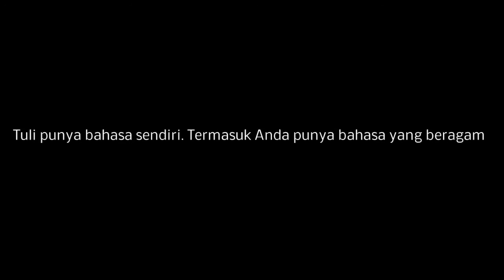Bagaimana berinteraksi dengan Tuli?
Bingung berinteraksi dengan Tuli?
Video ini memberikan panduan bagaimana cara berinteraksi dengan Tuli dengan benar.
Komunitas Tuli berbeda dengan lainnya karena ada budaya yang unik milik mereka yaitu adanya bahasa isyarat. Bahasa isyarat yang menjadi peradaban mereka sebagai sarana untuk mengaktualisasi  diri untuk merangkul perbedaan di masyarakat.
Mari berinklusi.